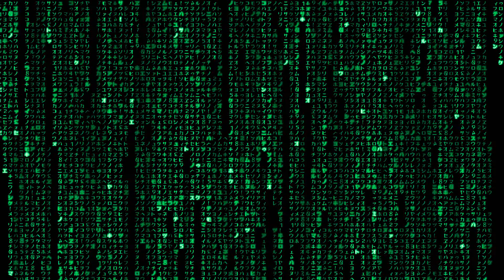An Abbreviated Class(1/3)